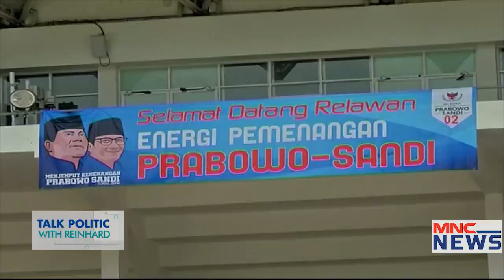Sandi Siap "Nyapres" - Menparekraf RI, Sandiaga Uno | Talk Politic with Reinhard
Talk Politic With Reinhard 13 Desember 2022Episode Sandiaga Uno